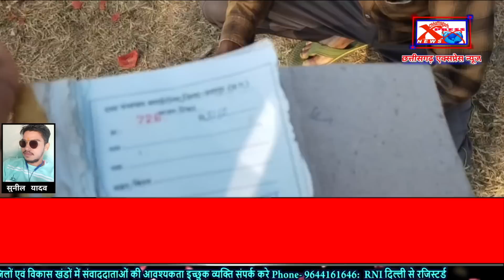छत्तीसगढ़- एक रुपए किलो बिक रहा टमाटर किसानों के निकल गए आंसूChhattisgarh Xpress News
जशपुर जिला के पत्थलगांव विकासखंड के सरायटोला  मार्केट मे टमाटर  का आवक इतना ज्यादा है कि टमाटर के दाम गिर गए हैं और किसानो के आंखों से आंसू निकल रहे हैं।
सरायटोला मंडी में प्रति किलो टमाटर के दाम एक रुपए हो गया है अब ऐसे में भला किसानों के आंखों से आंसू कैसे नहीं आएंगे। मंडी में टमाटर का आवाज इतना ज्यादा हो गया है की कुछ किसान के टमाटर 1रुपये किलो में भी बिक नहीं रही है । व्यापारियों को भी नुकसान हो रही है इसलिए व्यापारी किसानों के टमाटर लेना बंद कर दिए हैं क्योंकि फुटकर बाजारों में टमाटर 3:00 से ₹4 दिख रही है। किसानों ने टमाटर उत्पादन के लिए जो खर्च किए हैं यहां तक कि उसको तोड़कर बाजार तक पहुंचाने में जो खर्च आता है वह खर्च भी नहीं निकल पा रहा है।
किसान 30 रूपये कैरेट टमाटर बेच रहा है और जबकि 1 कैरेट टमाटर को खेत से बाजार तक पहुंचने में गाड़ी का शुल्क 25रुपए है । लुड़ेग के टमाटर व्यापारी टमाटर को सस्ते दामों में लेकर टमाटर सॉस बनाने वाली कंपनियों को बेच रही है टमाटर व्यापारी शशि कुमार अग्रवाल का कहना है कि इस साल  सीजन में टमाटर से व्यापारी और किसान दोनों को कोई मुनाफा नहीं हो रहा बल्कि ऊपर से आर्थिक नुकसान हो रही है । गिरी हुई रेट देख कर कई किसान टमाटर को बाजार तक ले जाना ही नहीं चाहते मजबूरी वस उन्हें टमाटर ओं को तोड़ना पड़ रहा है यदि टमाटर को नहीं तोड़ेगे तो जमीन अम्लीय हो जाएगी जमीन की उर्वरता में कमी आ जाएगी इसलिए मजबूरी बस टमाटर को तोड़कर मवेशियों को खिला रहे हैं या फिर गड्ढे बनाकर उसमें फेंक रहे है।